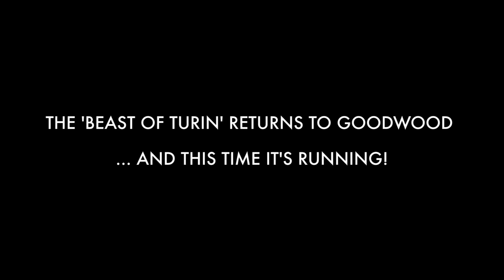The Beast of Turin returns to Goodwood